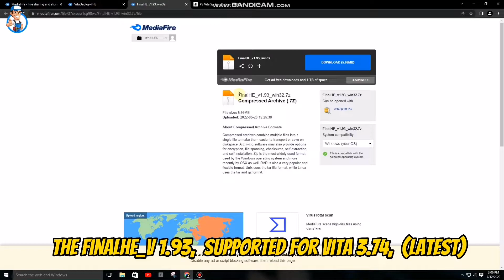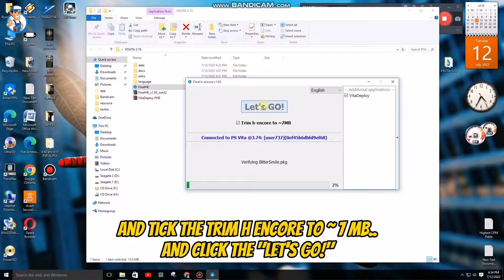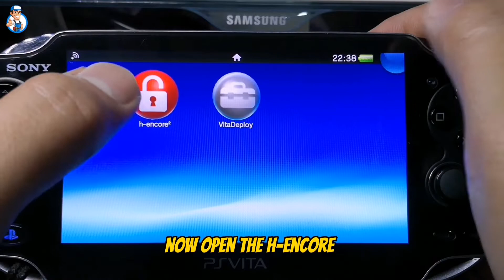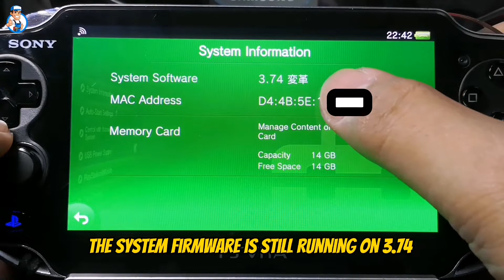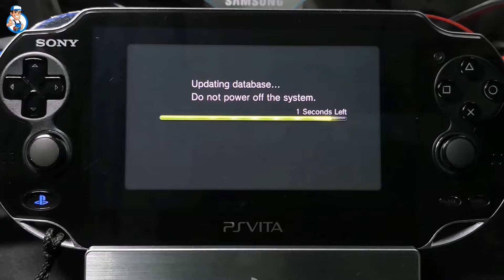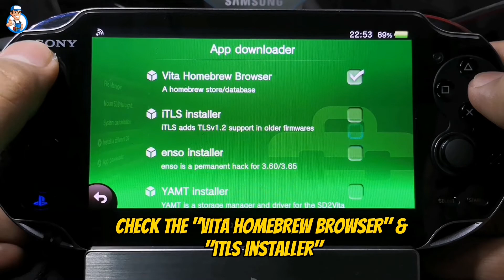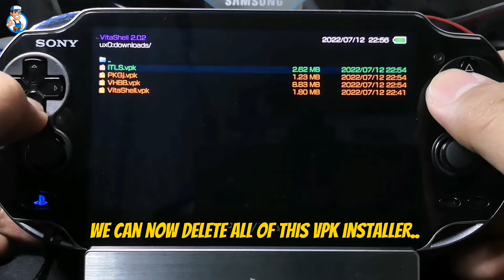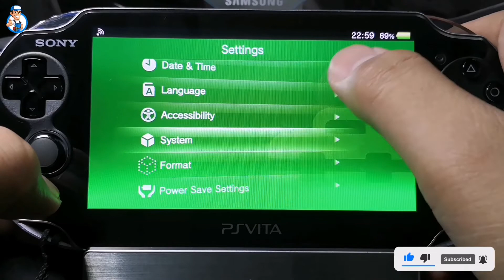How To JaiLBreak PS Vita Version 3.74 - Install HENKAKU Fast & Easiest Tutorials (Updated 2023)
Sony Playstation Vita JaiLBreak for Latest updates v3.74,.. Sony Released New Updates firmware 3.74 Last May of 2022.,
So all of the jailbreak procedures from version 3.73 is now not working..

In this video im gonna teach you how to Jailbreak Your PS Vita in NEW, FAST, & EASY Way. Using The New Updates of VitaDeploy..with PKGJ Installations.

Having trouble connecting your Vita to your PC?
Download this and Install to your PC..
This apps includes the Vita USB drivers.
Link:
QCMA setup 0.4.1